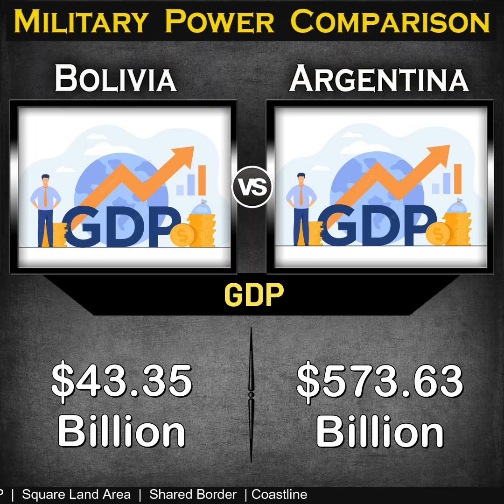Bolivia vs Argentina Military Power Comparison 2023 | Global Power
Bolivia vs Argentina Military Power Comparison 2023,

Bolivia Military Power 2023,
Argentina Military Power 2023,

Global Power,
source: